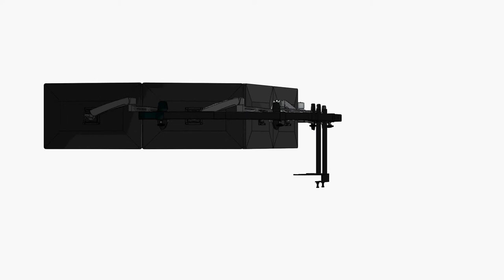Custom Mounting Solutions - 6 PACK Side-By-Side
6-Pack LCD Monitor Stand

The '6-Pack' Monitor Stand is available in a variety of styles and weight capacities. The dual vertical pole support allows the '6 Pack" Monitor Stand to fully support the size and weight of all the monitors in your array -- even the 30" monitors! We offer four different styles of articulated monitor arms in three different finishes - the standard arms in a black satin finish, the premium arms in a polished aluminum finish, or the heavy duty arms in an silver satin finish.

If you are building a monitor array using 6 monitors, there is no such thing as too much vision. Many security specialists utilizing multiple surveillance cameras often take advantage of the 6-Pack Monitor stands. In addition, day traders interested in keeping up with multiple stocks will also appreciate a 6-Pack Monitor Stand.

The majority of our multiple monitor display stands are mounted to desks using our custom base design. This type of configuration is ideal for all sizes of monitors -- from the large to the small. And the outboard monitors can swing 270 + degrees, as well as tilt and rotate. Also, the monitors can be extended up to 22 inches from the horizontal cross bar. Finally, they can switch from landscape mode to portrait mode, lift vertically up to 18 inches, and more. All of these features allow for maximum use of the desk space and optimal ergonomic view of the screens.

All Cables and Accessories Included, Free of Charge.

Your Custom Mounting Solutions Multiple Monitor stand is sent complete with cables and accessories to get you up and running quickly.  You will receive an extended length analog (VGA) or digital (DVI) video cables for each panel, a 15' power cable for each panel, and hex-head allen wrenches

Independent Panel Adjustment

All LCD Flat Panel Displays with Custom Mounting Solutions Multiple Monitor Stand can be articulated independently and in any direction.  Use your fingers to tilt or rotate each panel quickly from portrait mode to landscape mode.

Integrated Cable Management

All Custom Mounting Solution Multi-Screen display stands allow you to route video and power cabling across the mount frame.  You will maintain a clean, clutter free appearance sing this system.  Double-sided Velcro strips are included to allow very detailed cable management.

Free Multi- Monitor Wallpaper

Every Custom Mounting Solution Multiple Monitor Stand comes with free wallpaper.  This high-quality pixel background will definitely enhance the beauty of your desktop.  They bring serenity and coherence to your workspace.

Ten things made easier with two or more displays:

•    Monitoring multiple video cameras in a secure area
•    Tracking multiple stock quotes from different stock trading websites
•    Copying information between documents
•    Running multiple web searches
•    Using more than one program at once
•    Emailing and Skyping at the same time
•    Moving information from a source to a spreadsheet
•    Simultaneously editing and previewing a website, presentation, or image
•    Monitoring multiple streams of information in real time
•    Watching streaming video on one screen while working on another